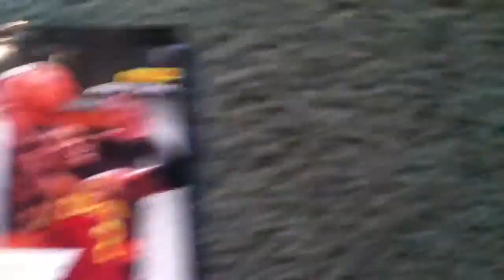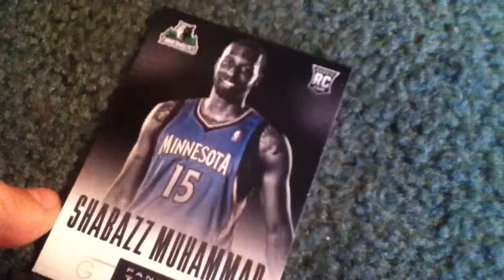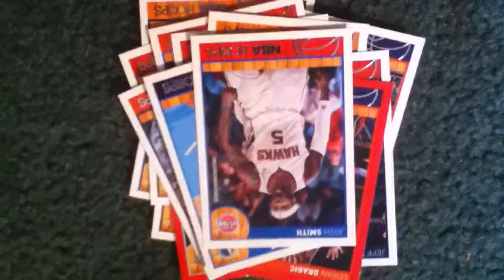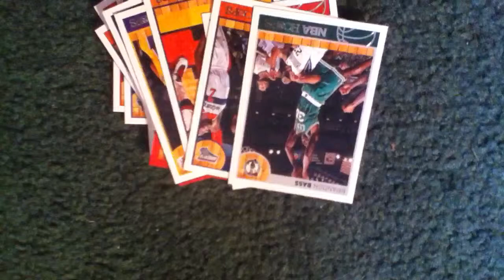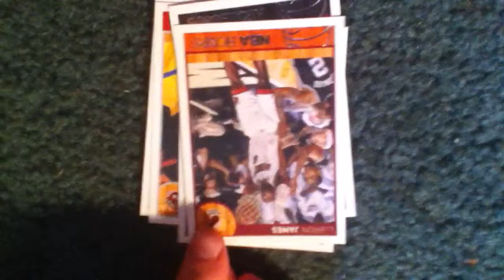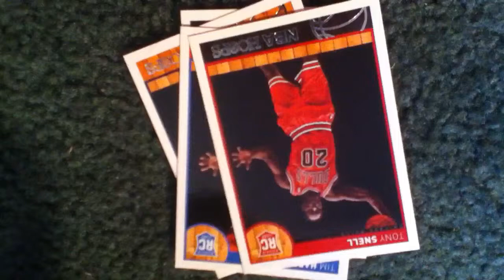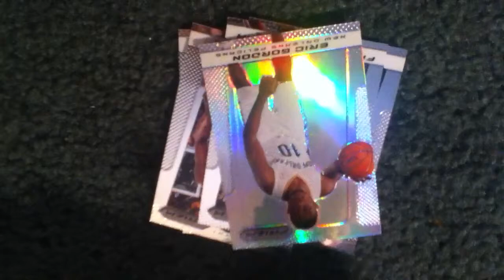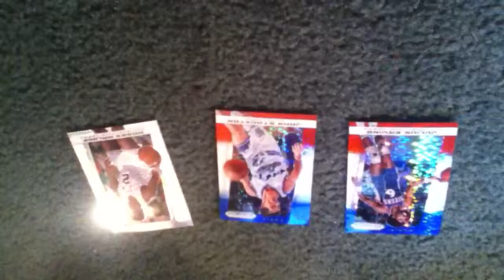2013-14 panini basketball monster box recap/ other pick ups